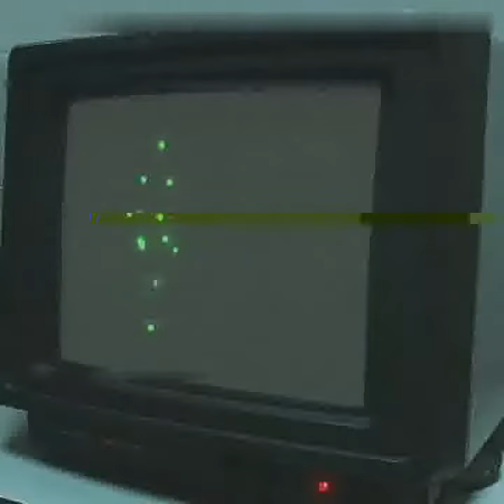Macro mirror-image fades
Silently, pilots are circling. Moon turning red, trees are dead. Silently, pilots land.